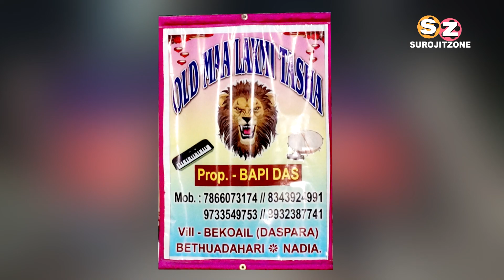ওল্ড মা লক্ষ্মী তাসা 💥 OLD MAA LAXMI TASA 👍 কৃষ্ণনগর অন্নপূর্ণা পূজা 2022 👌CHAPRA NADIA💥 SUROJITZONE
💥 কৃষ্ণনগর অন্নপূর্ণা পূজা 2022 👌CHAPRA NADIA💥 SUROJITZONE

💣💥 গান - ও ভাতারের ভাত খাব না 🔴🔵

-: FOLLOW ON :-

All Accessories

Camera Cold Shoe - HIFFIN® V-Bracket 5"/12.5cm V-Shape Triple 3 Universal Cold Shoe Hot Shoe Mount Bracket for DSLR Camera with LED Video Light Microphone Monitor Flash Good for Video Photography